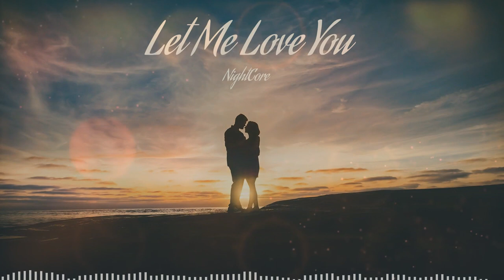Nightcore - Let Me Love You (Lyrics)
DJ Snake ft. Justin Bieber

🎤 Lyrics
Something beautiful
Whoa
(Girl, never let you go) Wooh
Oh, nah-nah-nah-nah

Dj Snake Justin Bieber
DJ Snake Justin Bieber Let Me Love You